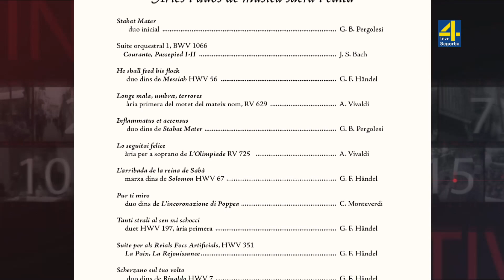TVAltoPalancia noticia Gaibiel sera el escenario de “Veladas barrocas en escenarios históricos’